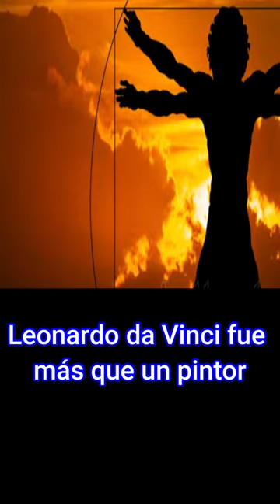LEONARDO DA VINCI FUE MAS QUE UN PINTOR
LEONARDO DA VINCI FUE MAS QUE UN PINTOR, Infancia y Formación: Leonardo pasó su infancia en Vinci y luego se trasladó a Florencia para iniciar su formación artística bajo la tutela de Andrea del Verrocchio. Pronto se destacó no solo como un talentoso pintor, sino también como un visionario con una curiosidad insaciable por el mundo que lo rodeaba.
Obras Maestras Pictóricas: Sus obras pictóricas son joyas atemporales que aún nos cautivan hoy. Desde la misteriosa "Mona Lisa" hasta la impactante "La Última Cena", Leonardo dejó una marca imborrable en la historia del arte. Sus técnicas innovadoras, como el sfumato, una técnica de difuminado, y su capacidad para capturar la expresión humana con realismo asombraron a sus contemporáneos.
Investigación Científica y Anatómica: Pero Leonardo no se limitó al arte. Su insaciable curiosidad lo llevó a la investigación científica. Desentrañó los misterios del cuerpo humano mediante la disección de cadáveres, dejando dibujos anatómicos que revelaban su profundo entendimiento de la anatomía humana.
Cuadernos de Leonardo: Uno de los tesoros más fascinantes de Leonardo son sus cuadernos, llenos de esbozos, observaciones y conceptos. Desde máquinas voladoras hasta diseños arquitectónicos, estos cuadernos nos muestran la mente inquisitiva de un hombre que estaba siglos por delante de su tiempo.